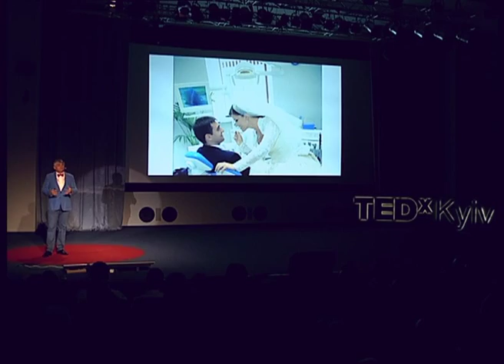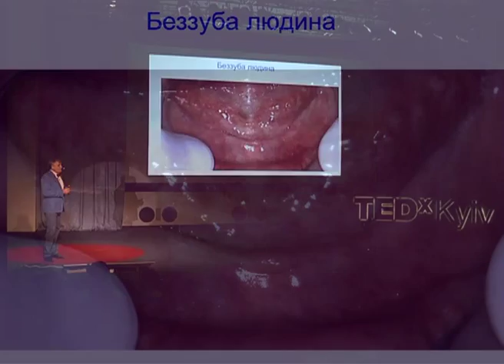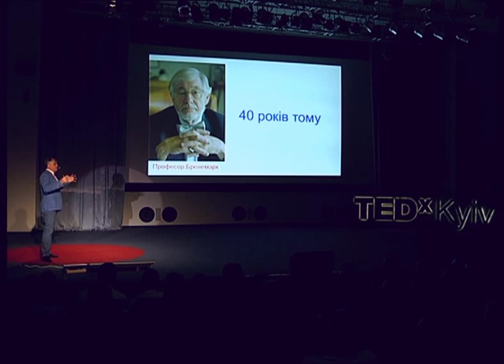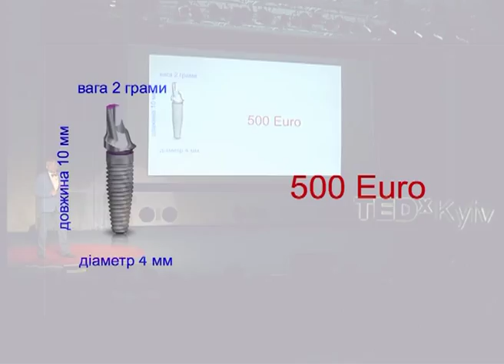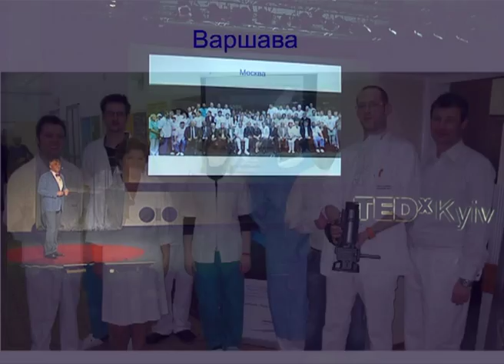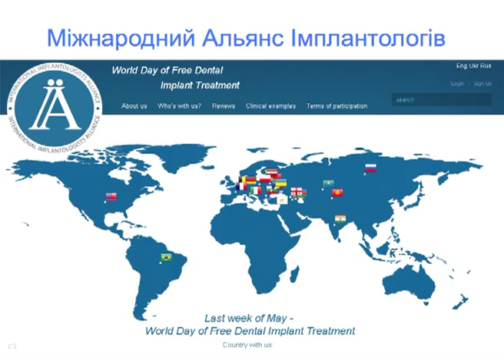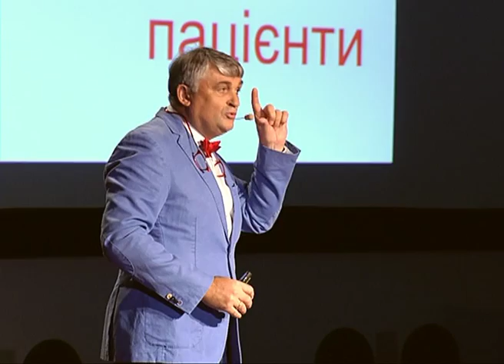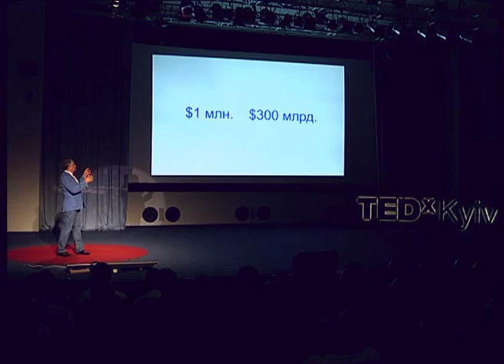Щастя працювати безкоштовно: Ярослав Заблоцький at TEDxKyiv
Ярослав Заблоцький - практикуючий лікар-стоматолог, професор, президент Асоціації імплантологів України, ініціатор проекту «Якість життя для наших батьків», керівник мережі стоматологічних клінік

Cоціальний інноватор в медицині. Стоматолог з 25-річним досвідом Ярослав Заблоцький дійшов несподіваних висновків щодо професійної мотивації під час ініційованих ним міжнародних акцій турботи про здоров'я батьків.